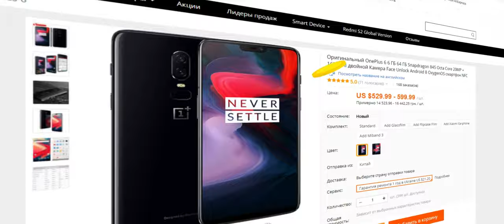APEXEL APL-HDAN 1.33X vs Ulanzi 1.33x анаморфный объектив для камеры смартфона 4K HD. Тестик!)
Тестируем два анаморфных объектива:
APEXEL APL-HDAN 1.33X анаморфный объектив для камеры смартфона 4K HD. Обзор
Ulanzi 1.33x креативный - анаморфный объектив предназначен для кинематографистов фильмов. Горизонтальные вспышки света и широкий экран. Обзор

0:00 Введение
1:16 Реклама
1:33 APEXEL+ASUS в светодиодном освещении в помещении
2:41 Ulanzi+ASUS в светодиодном освещении в помещении
3:49 APEXEL+ASUS в естественном освещении на улице
6:31 Ulanzi+ASUS в естественном освещении на улице
9:32 Заключение